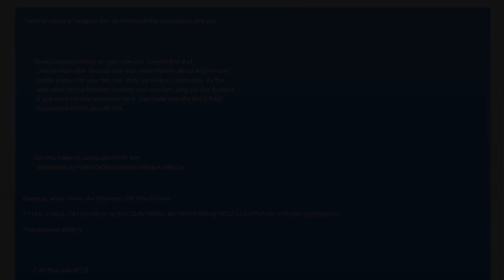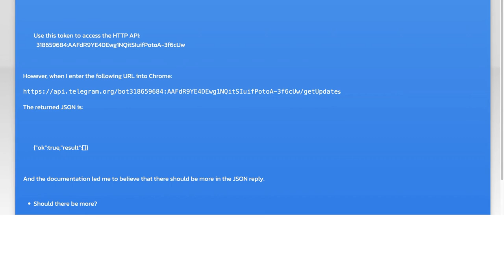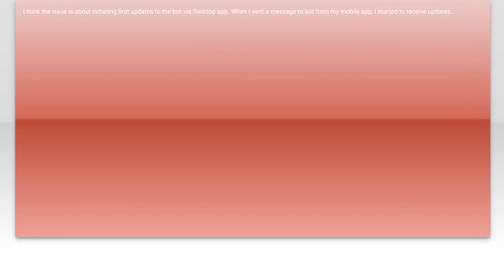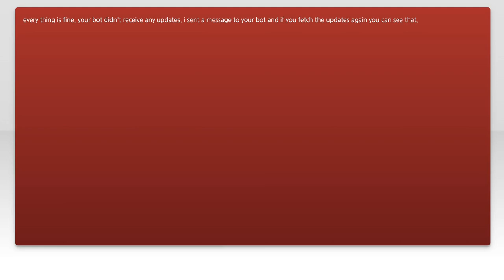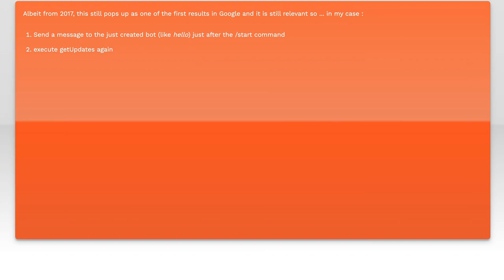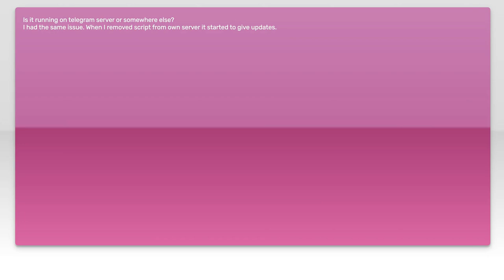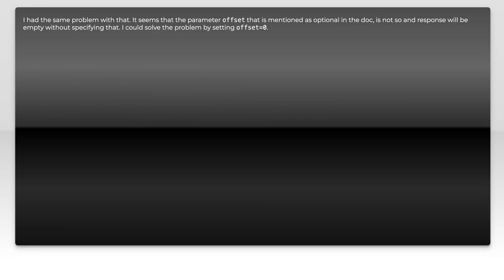New Telegram bot return almost empty JSON to API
json: New Telegram bot return almost empty JSON to API

Related to: json, telegram, telegram-bot